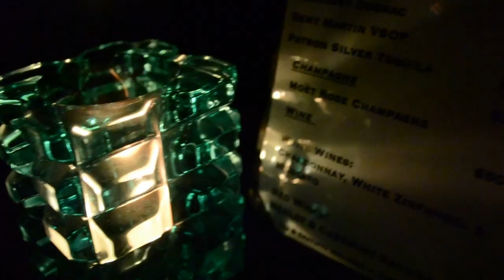club vision college nightS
CHECK OUT CLUB VISION - TRAILER THIS IS THE EXTENDED VERSION. S/O TO EDDY, DREA AND FRIENDS, PRETTY TONY PRODUCTIONS, AND J-BALLER ANGEL IMAGE. HOPE YOU LIKE!